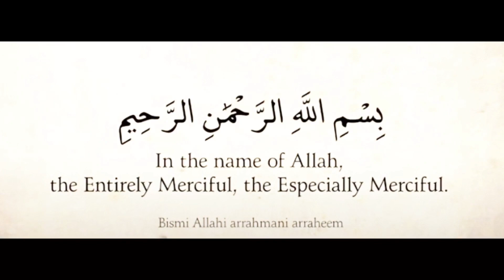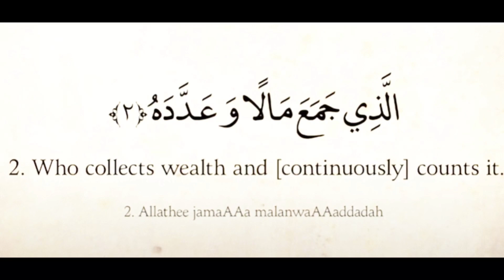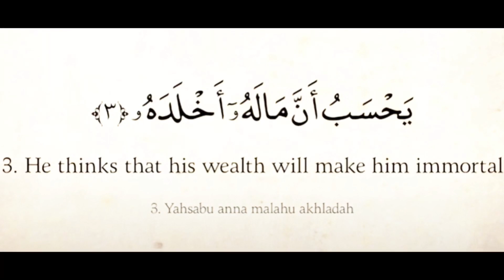Ramadan Special Holy Quran Challenge for Kids I Day 25 | Surah Humazah : 1,2 and 3 ayahs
Learned Surah Humazah with meaning both in English and Malayalam and a brief description...